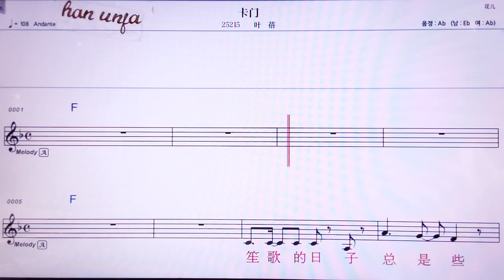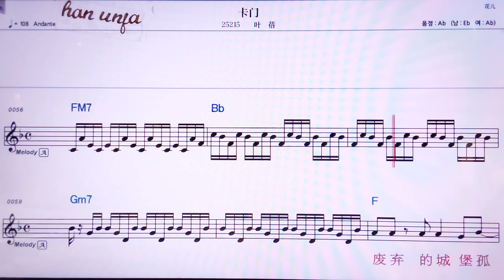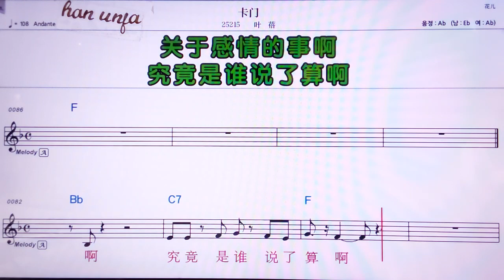💖카먼/예뻬이 👍MR,노래방, 악보, 코드,Karaoke With Sheet Music